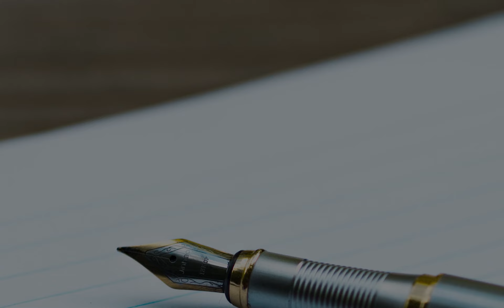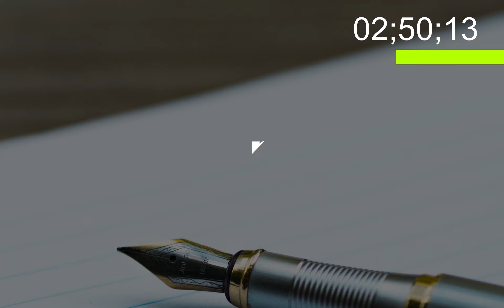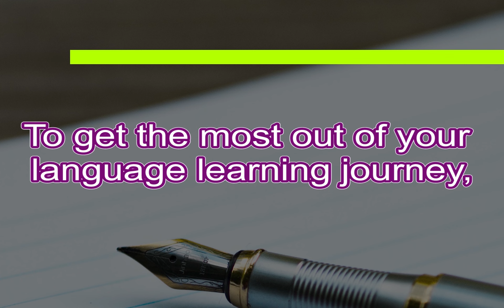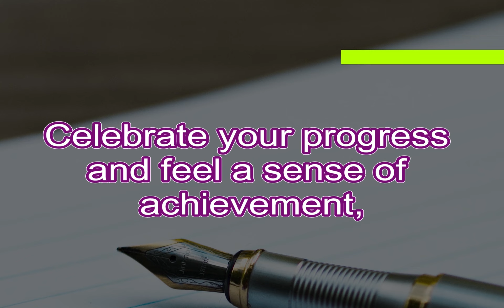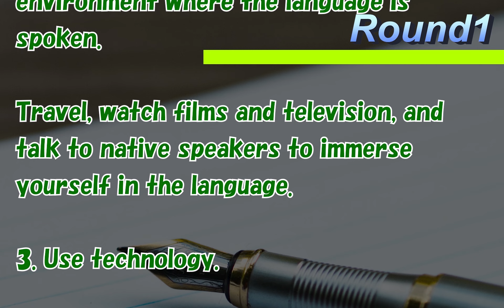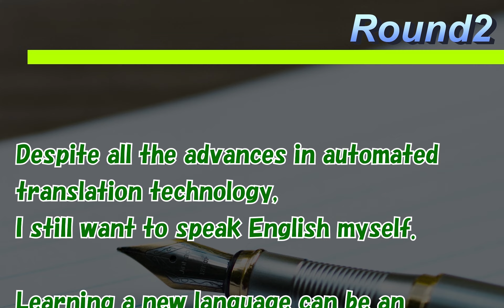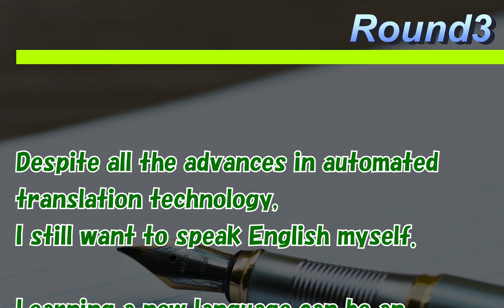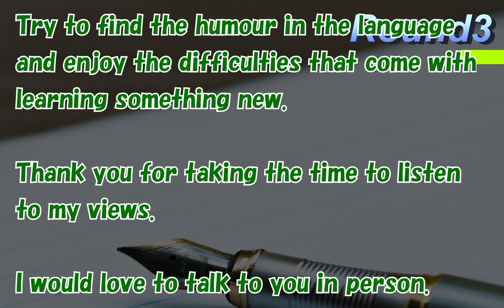英语口语的有效练习 影子03